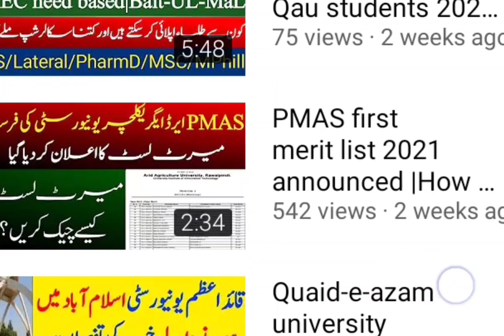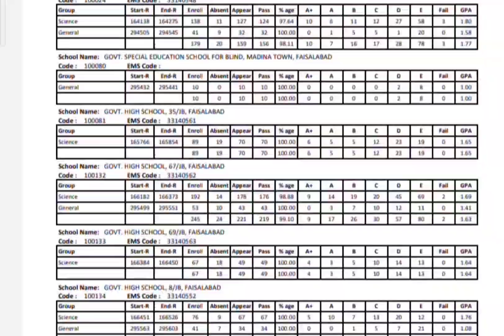Punjab board announced 9th class result 2021|All punjab boards 9th class result gazette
This video is made and presented by Faizan Laeeq
This video will provide you information regarding
1)9th class result 2021
2)Class 9th result 2021
3)How to check 9th class result gazers 2021?
4)How to download 9th class result gazette 2021?
5)Punjab boards result gazettes
6)How to check bahawalpur 9th class result ?
7)How to check multan board 9th class result 2021?
8)All punjab boards 9th class result gazette 2021
9)9thclassexams2021
How to check all punjab boards 9th class result 2021?
Regards:
Faizan Laeeq
We. Believe. in. Your. Talent.
1) Admissions updates along with the last date to apply and admission criteria in different universities of Pakistan.
2) Top universities for the students of Pakistan located in Pakistan as well as international universities.
3) fee structure of almost all universities of Pakistan for both merit and self-finance.
4) Top scholarships of national and international level for the bright minds of Pakistan
5) Jobs alerts (For both Private as well as the public sector) for those who have completed their studies and now are looking towards a bright future
6) How to apply online in different universities for admissions as well as for scholarships and admissions
7) We will help the students to let them know their results by checking their results through the platform of our channel
8) We will also be here to provide better career counseling to the future of our country(students).
9) You can also ask any other questions if you have any queries.
10) in short, we are here to help the students this will be beneficial for you as well as for us.